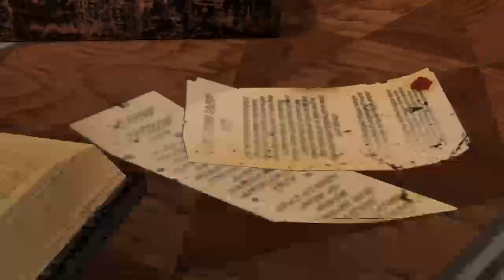Dragon Age II #4 - Wyprawa na Głębokie Ścieżki [BOSS]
Serdecznie zapraszam do współpracy z nami na serwerach Minecraft.
Jeśli chcecie porozmawiać ze mną oraz z innymi na TeamSpeaku to zapraszamy :)
cs-kurnik.pl
38 pokój, kanał 2. Streamy, hasło: Mafia
Miłego oglądania :)

Tak BTW mam w planach kupić jeszcze lepsze części do kompa, bo nie wszystkie gry mogę na nim odpalić tak by bardzo płynnie mi chodziły.

Siano pobierane jest w linku poniżej, przekazując siano wspierasz jednocześnie rozwój kanału oraz całą ekipę Rafałów. Z góry dzięki :D

Zapraszamy również na oficjalną grupę na Facebooku, gdzie będziecie mogli dowiedzieć się:
- jakie są aktualne serie
- jak jest rozpisany grafik na najbliższy tydzień
- pośmiać się wraz z resztą ekipy
- oraz dołączyć do elitarnych jednostek naszej spółki

Regulamin:
-Nie spamujemy
-Nie obrażamy innych ani streamera
-Nie kłócimy się na czacie
-Toxicom, serdecznie dziękuję
-Nie reklamujemy się ani innych na czacie
Łamanie regulaminu będzie prowadzić do bana, jeśli będzie powtarzać się niestosowne zachowanie...